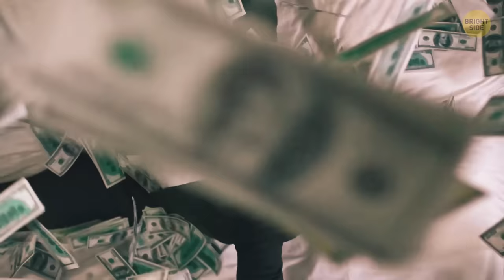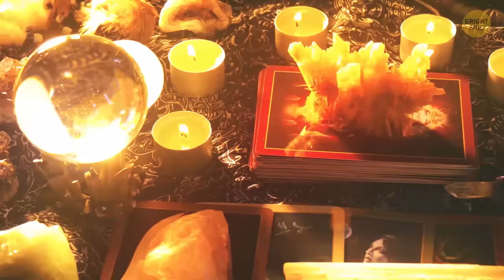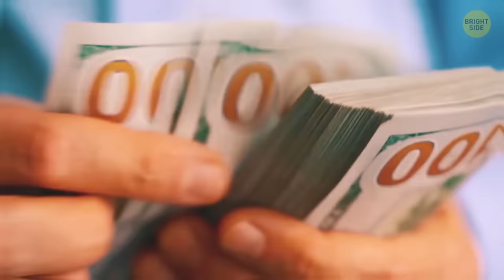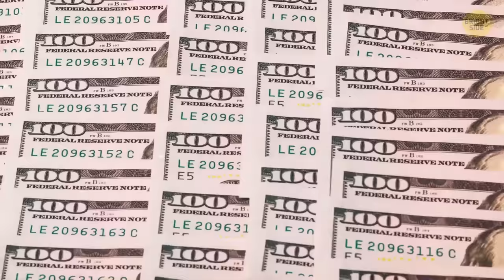8 Things Rich People Don’t Spend Their Money On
What do rich people buy? Many of us think that wealthy people buy luxury things only. Of course, there are things that speak to a person’s financial wealth like expensive watches and fancy cars. Some poor people are ready to save their money for years or even take out loans to be able to buy these things. However, rich people around the world have gradually stopped indicating their social status this way.

For example, Forbes-list millionaires can talk on a phone model released 5 years ago these days. Yes, rich people don't buy what poor people want, and it’s not just phones! So here're symbols of wealth that are not trendy anymore. There are still many people who haven’t realized this yet.

TIMESTAMPS:
Clothes and shoes 0:25
High-ticket Property 0:52
Gadgets 1:12
Loans 1:38
Food 2:07
The Image 2:44
“Get Rich Quick” Schemes 3:14
“Get rich!” Trainings 3:42

What they do with their time and money:
Self-development 4:25
Charity 4:51
Technological Development 5:19
Emotional Wealth 5:44
Business 6:10
Doing vs. Dreaming 6:44
Dedication 7:32